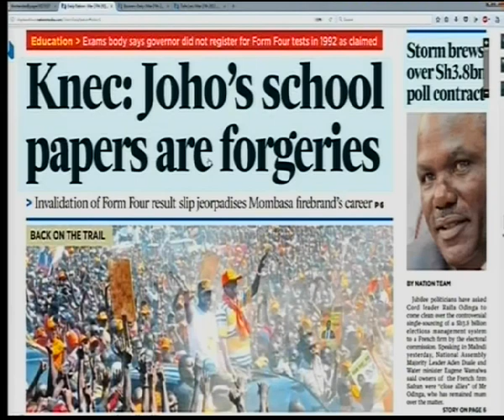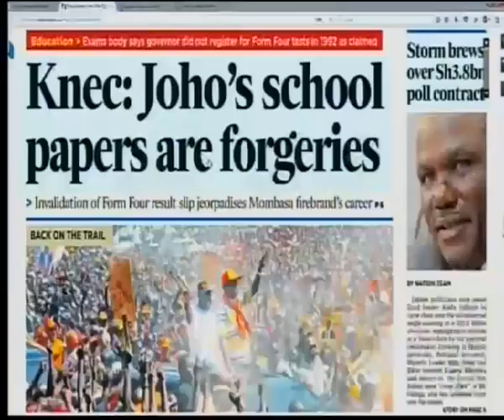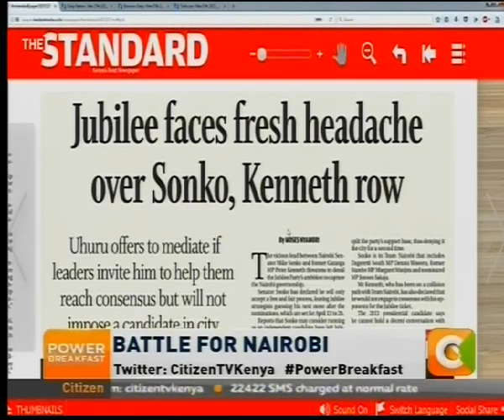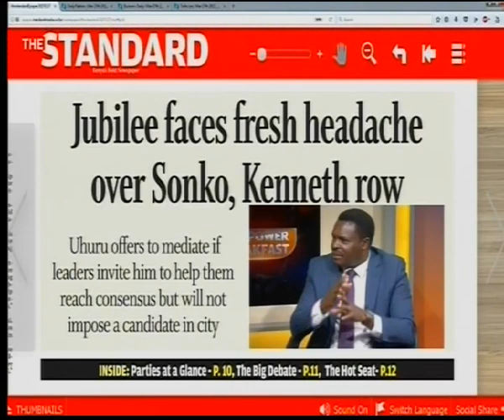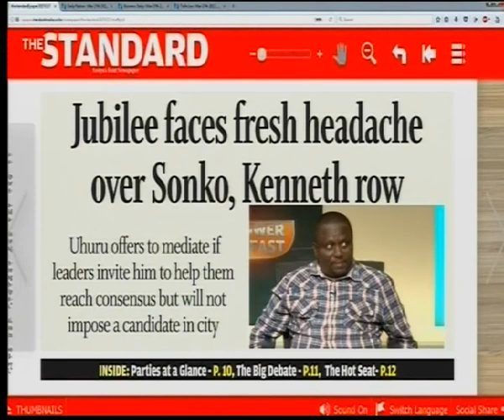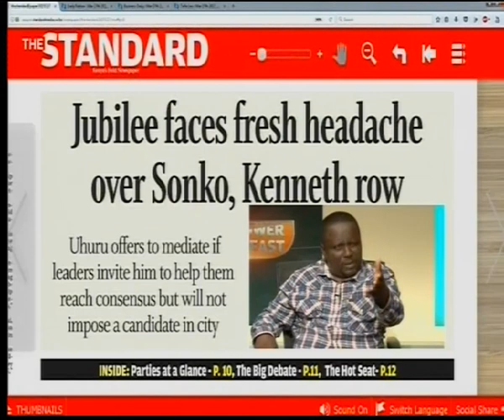Power Breakfast News Review : Joho Certificates Row